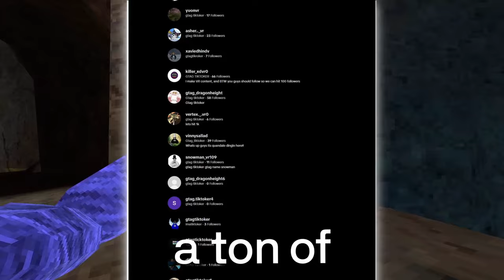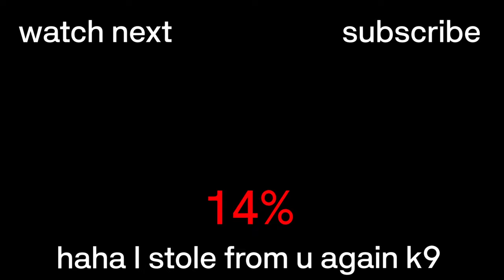Going UNDERCOVER In The BIGGEST Event…(Gorilla Tag VR)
In this video, I go UNDERCOVER In Gorilla Tag. Make sure to watch the whole video because there are some funny moments!

gorilla tag undercover,going undercover in gorilla tag,undercover in gorilla tag,finger painter undercover,gorilla tag undercover video,youtuber undercover,gorilla tag funny moments

(all music sound effects and overlays used are not mine)

Game Selection 2 Banjo Kazooie

GCN Mario Circuit Mario Kart Wii

Grass Land Yoshis Safari

Gusty Garden Galaxy Theme Super Mario Galaxy

If Elevators Had Trap Music

N64 Mario Party OST Let The Game Begin

Some Others But I Forgot…